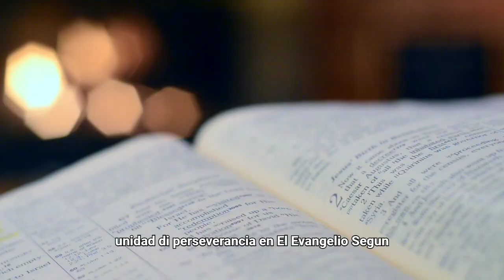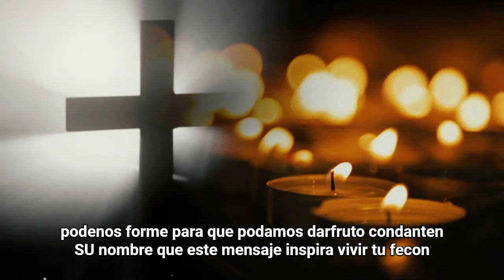Unidos en Cristo: Superando los Desafíos del Mundo (Homilía para el 4 de mayo de 2024)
Únete a nosotros para una reflexión espiritual sobre las lecturas católicas del 4 de mayo de 2024. En esta homilía, exploramos el mensaje perdurable de unidad con Cristo mientras enfrentamos las adversidades del mundo. Descubre la fuerza que proviene de permanecer unidos a la verdadera vid y la alegría del amor fiel del Señor. Sintoniza para profundizar tu fe y aprender cómo dar fruto como discípulo de Cristo.